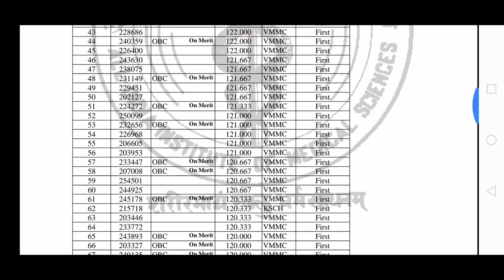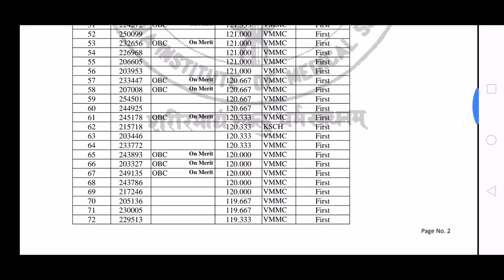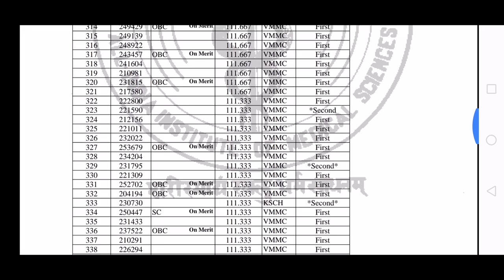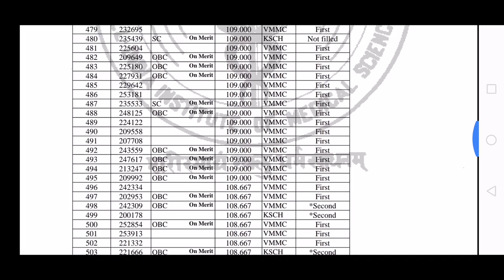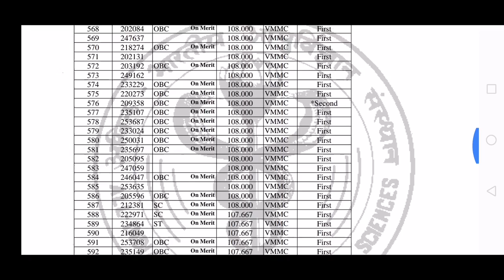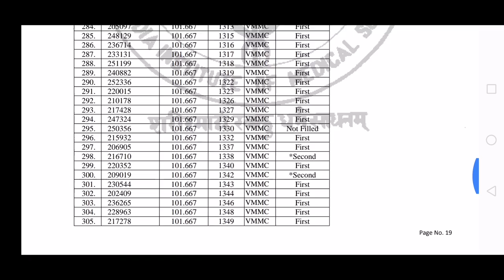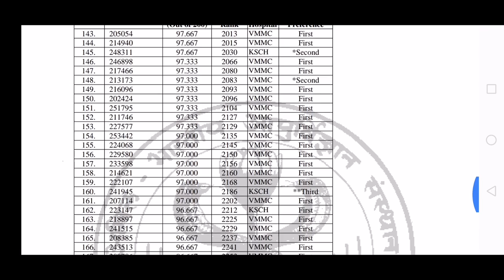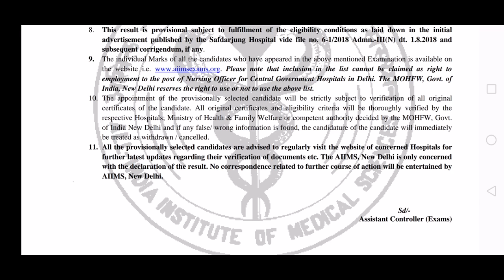VMMC & Safdarjung Hospital Nursing Officer Exam results (28/02/2019)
Now watch the  VMMC & Safdarjung Hospital Nursing Officer Exam results (28/02/2019)  ||

Date of exam 28 February 2019.
You can download this PDF from the official website of AIIMS Delhi.